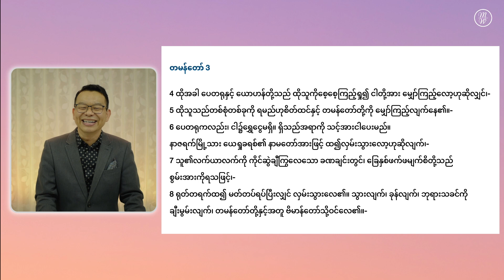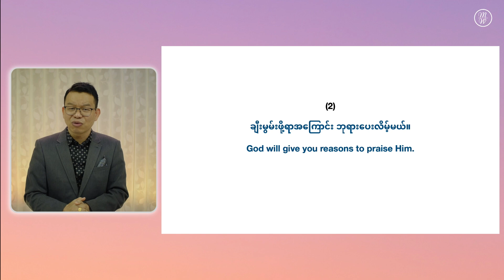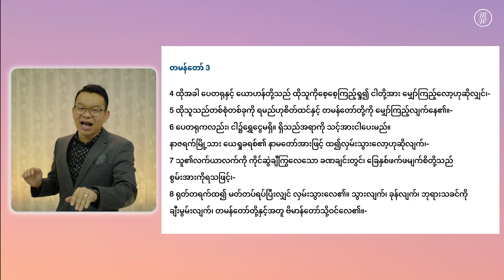လှပသော နိမိတ်လက္ခဏာ (၁၁ မိနစ် ၁၇ စက္ကန့်) | Highlight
ဘဝမှာ မျှော်လင့်မထားတဲ့ ကောင်းချီးမင်္ဂလာခံစားရရင် သင်ဘယ်လိုတုံ့ပြန်မလဲ?

တင့်တယ်တံခါးနားက မွေးရာပါခြေမစွမ်းသူကတော့ ဘုရားကကျန်းမာခြင်းပေးတဲ့အခါမှာ ကခုန်ပြီး ချီးမွမ်းတယ်။

ထိုနည်းတူပဲ အပြစ်နွံထဲက သင်နှင့်ကျွန်ုပ်ကို ကယ်မတဲ့ဘုရားကို မရှက်မကြောက်ပဲ ကခုန်ပြီး ချီးမွမ်းဖို့ လိုအပ်ပါတယ်။

အပြည့်အစုံကြည့်ရန်